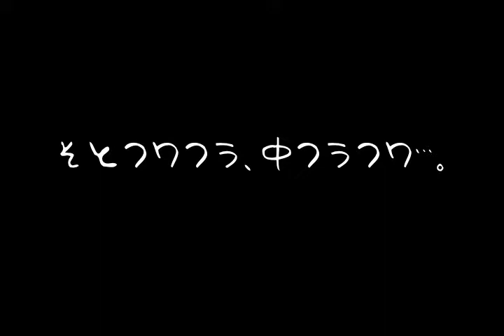Merci pour toute la France / ダブルフランスサンド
Tout le monde en France, grâce à des vêtements de protection et d'acide borique.
フランスの皆さん、防護服とホウ素をありがとう。